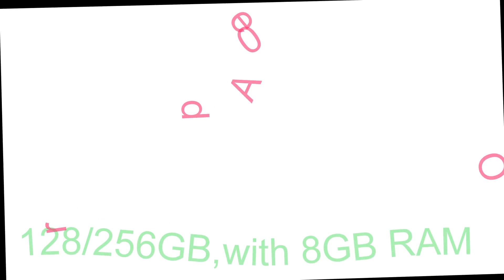Nokia Maze Monster First Look,RAM,Storage and Leaked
Nokia Maze Monster First Look,RAM,Storage and Leaked.Nokia Maze Monster is the new smartphone in Nokia Maze series. The Smartphone will be launched in December 2018.about this 500GB ROM Nokia beast as it also offers 8GB RAM
The idea of the Nokia Maze is users can explore interesting stuff on the phone in many ways. Just like going in a maze, when you choose to turn at one corner, you will find different things waiting for you. That’s why there are a lot of new programs integrated into the phone, including games, apps, etc. Also, to give users better phoning experience, the Nokia manufacturer has decided to let the Nokia Maze have the massive 8GB RAM. Besides, this Nokia handset has gotten the IP68 certification so you can use it under all circumstances without any worries. About the Nokia Maze specs, it offers a 6.0-inch Super AMOLED touchscreen.

Then, the Nokia Maze handset runs on Snapdragon 835 chipset and Adreno 540 GPU. Furthermore, the Nokia Maze memory brings in two types of ROM: 128/256GB, with 8GB RAM (256GB extra). As for the Nokia Maze camera, from some trustful sources, we believe it has a Dual 24MP rear camcorder, along with a 20MP selfie snapper on the front-facing. Of course, the basic photography tools like touch focus, auto face detection, panorama, HDR are all there. Regarding the Nokia Maze battery life, it draws a Li-Ion non-removable 7,000mAh cell which can last up to 48 hours of average using time. Next, the Nokia Maze mobile might come with Android Oreo 8.0 as the operating system. Additionally, this Nokia flagship offers three color options: Black, Silver, and Dark Blue. Lastly, the Nokia Maze phone supports all kinds of basic connectivity like LTE, USB, Wi-fi, Bluetooth and NFC.
Sadly, HMD Global hasn’t revealed more specific news regarding the Nokia Maze release date. For the Nokia Maze price, it might be around Rs. 32,023 (roughly $500)